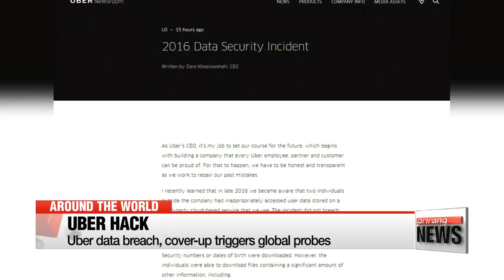Uber breach, cover-up triggers global probes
英 정보기관들도 우버 해킹 조사 합류…우버, 영국서 또 악재
  Uber is being investigated by several governments around the world after the ride-hailing giant admitted to covering up a hack last year that exposed personal data of 57 million customers.
  British, American, Filipino and Australian authorities said they would investigate the company's response to the data breach.
Uber said on Wednesday that it has been in touch with the U.S. Federal Trade Commission and several states to discuss the hack, adding it will cooperate with them going forward.
The FTC has said it is looking into the matter, but declined to say if it had launched a formal investigation.
On Tuesday, the firm said it paid hackers 100-thousand U.S. dollars in late 2016 to destroy the swiped information and to remain quiet about the breach for a year.